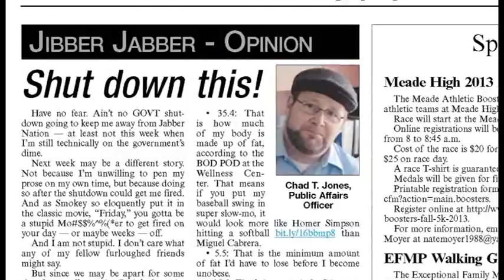Healthy Chad Initiative Week 3: Stress Management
Hello and welcome to Week 3 of the "Healthy Chad Initiative." As you probably know, Fort Meade opened the newest Army Wellness Center in September. Approaching 40 years of age, our intrepid garrison Public Affairs Officer, Chad Jones, decided to take advantage of the new programs and facilities. It's a self-deprecating, sometimes humorous, but brutally honest look at Chad's battle of the bulge. His main message, if HE can do it, anyone can. So, join us weekly as we join Chad in his pursuit of his health and wellness goals. This week: The importance of identifying your stressors (Chad's might throw you for a loop, but hey, everyone's different!)